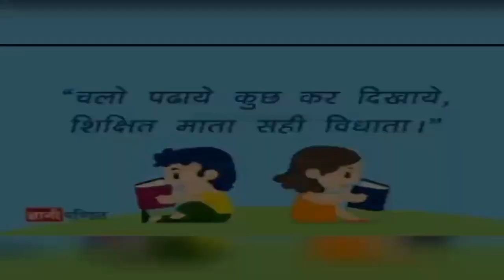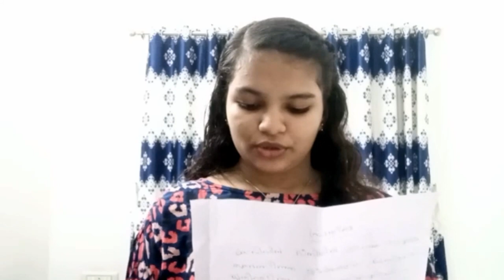vayanamasacharanam samapanam - 2021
St.Antony's HSS Kacheripady .